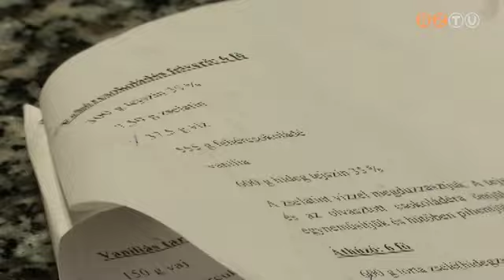A hosszú hétvégén már kóstolhatjuk a nyertes tortákat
A nemzeti ünnep hosszú hétvégéjén már megtalálható lesz az ország tortája a cukrászdákban. A Boldogasszony csipkéje mellett a második helyezett akali meggyes mandulatortát is kínálják augusztus 18-ától, ami szombathelyi cukrász alkotása. Augusztus 22-étől lehet megkóstolni a Savaria Történelmi Karnevál idei tortáját, a Cassist. A feketeribizlis-túrós-tejcsokis desszertet Varga Ádám álmodta meg, 200 darabot sütnek belőle a történelmi fesztiválra.